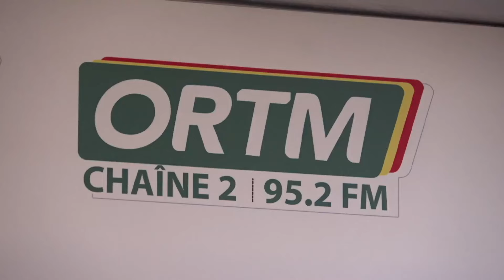Info-cité du samedi 13 avril 2024 de la chaine 2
ORTM-INFO : Info-cité du samedi 13 avril 2024 de la chaine 2
Présentation : Aguibou COULIBALY
Mise en ligne : Sékou TRAORE
Coordination : Tamsir DIABATE